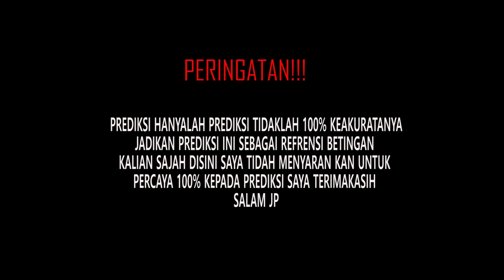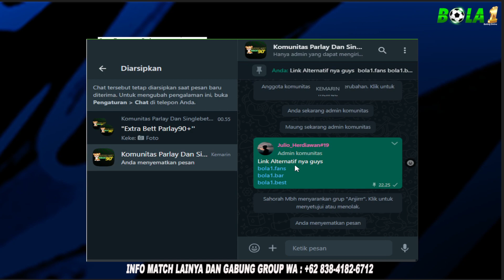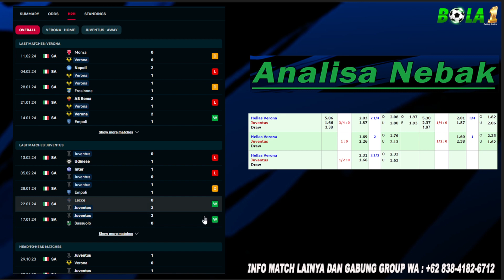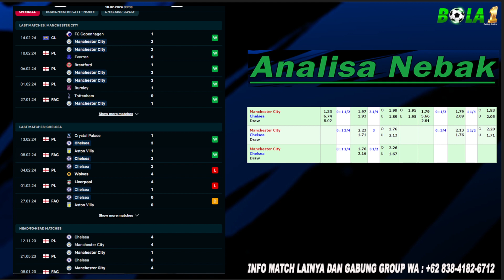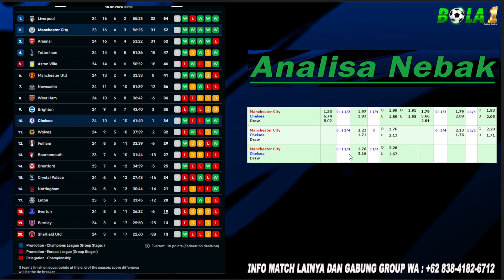Prediksi Parlay Brentford vs Liverpool | Chonburi FC | LIGA THAILAND | Cambuur v ABC RN | Celta Vigo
17 Feb

Prediksi Parlay Bola Hari Sabtu 17 Feb 2024 | Premier League - Spain LaLiga - Champions League - Europa League - Serie A - German Bundesliga - Liga 1 Indonesia

Prediksi Parlay Bola Hari Ini Akurat Celta Vigo vs Barcelona
Prediksi Parlay Bola Hari Ini Akurat Hellas Verona vs Juventus
Prediksi Parlay Bola Hari Ini Akurat Brentford vs Liverpool
Prediksi Parlay Bola Hari Ini Akurat Tottenham Hotspur vs Wolverhampton Wanderers
Prediksi Parlay Bola Hari Ini Akurat Manchester City vs Chelsea